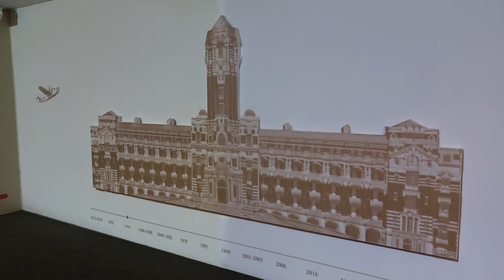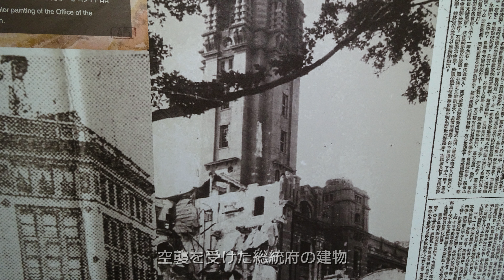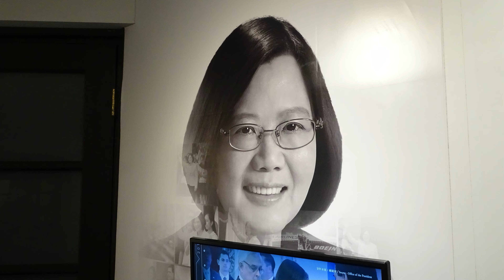台湾旅行 台北 「総統府」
台湾総統の官邸、総統府の内部を見学します。
２０２４年３月撮影